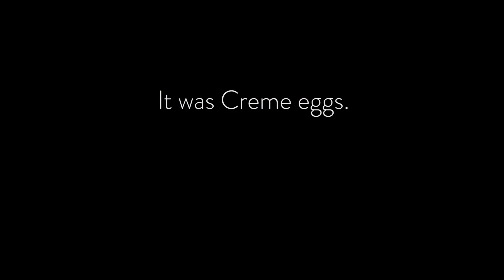Our useless guide to Edinburgh...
Last weekend Emily and I went to Edinburgh for a couple of days. I intended to make an informative video about visiting Edinburgh, what to do, where to stay, how to get around, that sort of thing. Instead all I managed was this... sorry.

Cheers,

James

If by any chance you enjoyed it, please give me a thumbs up or a sub if you haven't already!

Gear:

Nikon D750
Tamron 24-70
Panasonic 20mm
Panasonic Telephoto
Canon G9X
Red camera strap
Shotgun Mic
Hard Drives
Tiny Softbox
Lav Mic